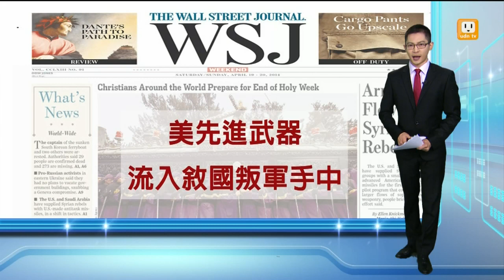【2014.04.20】讀頭條看世界 -udn tv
【紐約時報：FBI幹員 密訪911恐怖攻擊者】
【國際紐約時報：烏分離主義者 拒認日內瓦多國協議】
【華爾街日報：美先進武器 流入敘國叛軍手中】
【華盛頓郵報：長期失業狀況 致國家經濟衰退】
【衛報：威廉凱特澳洲行 將參觀動物園】完整內容 , FB , Twitter , G+